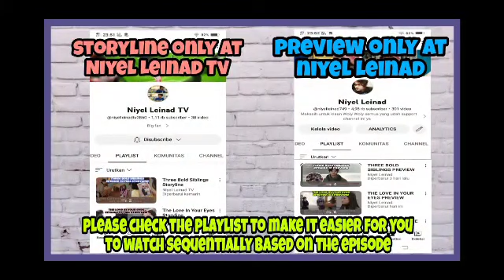Episode 92 Storyline | VENGEANCE OF THE BRIDE 태풍의 신부 | San struggled to die on his wedding day !